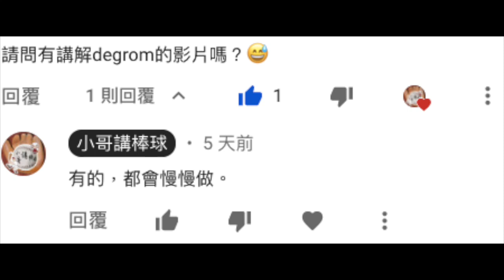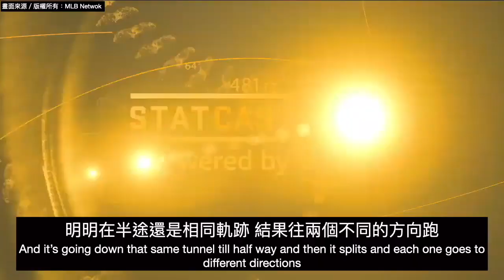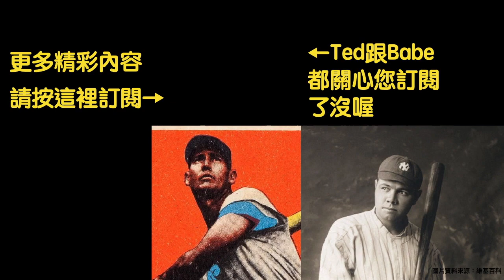小哥的棒球中譯》揭秘Jacob deGrom投球，神之右手和吉總詳細解說速、滑、變速球的神搭配，如何成就deGrom賽揚身手？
這一集我們翻譯神之右手Pedro Martínez和吉總Joe Girardi，解析大聯盟最強投手Jacob deGrom的配球策略，讓他的成績從優異變得更鬼神！

如果對您有幫助，懇請訂閱小哥。

This translated video was/is/will be not-for-profit. That means no advertisement will relate to this video, and I will make no income from this video. The video is only for Chinese baseball lovers to improve their skills or fans to enjoy the game.
本片永不做營利用途，不會連結任何廣告，只是為了讓棒球愛好者學習技巧，或享受比賽樂趣。
任何翻譯錯誤請糾正，各位有什麼有興趣，希望我翻譯的片段也可以留言分享喔！